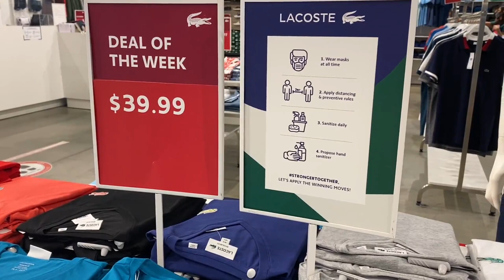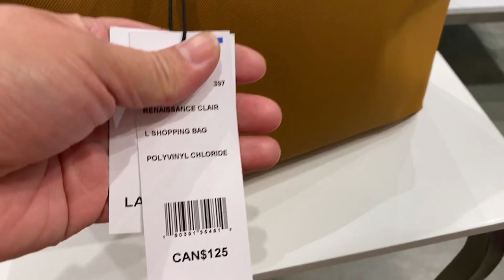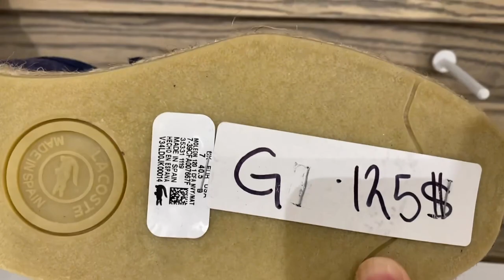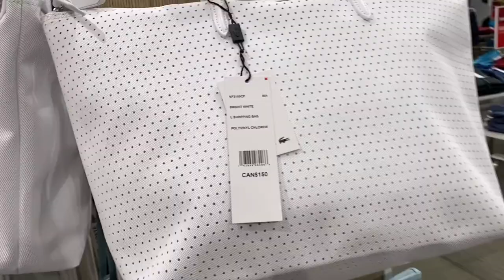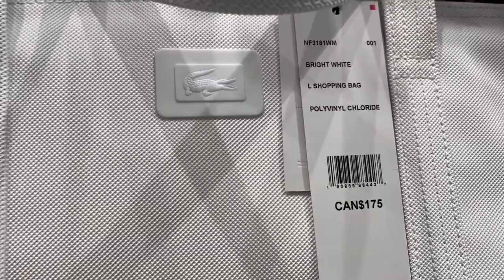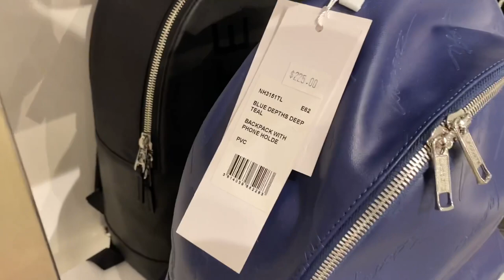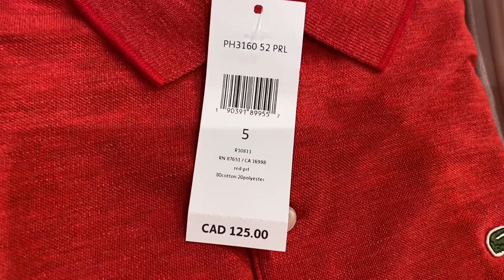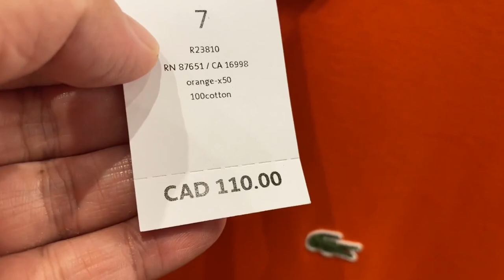LACOSTE OUTLET~ SALE 60%OFF Men’s Shoes Polo Shirts on SALE | Women’s Clothing on SALE ~SHOP WITH ME